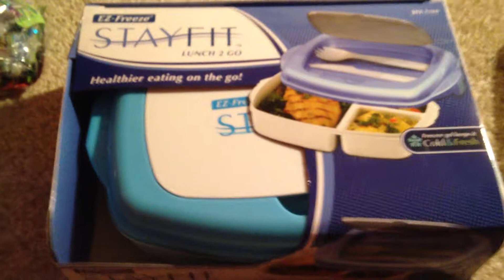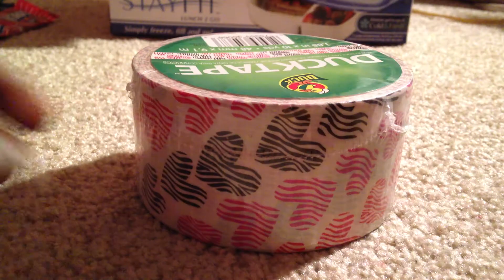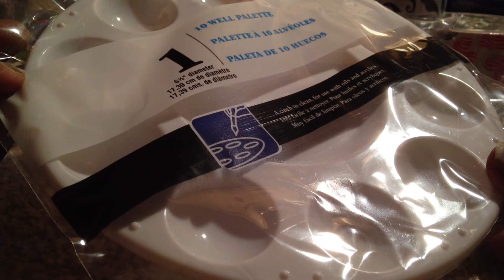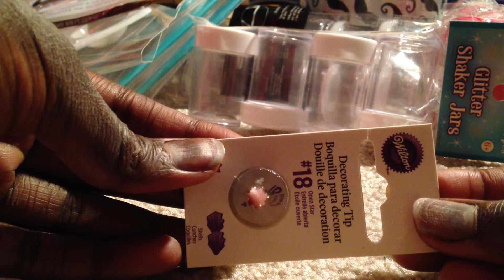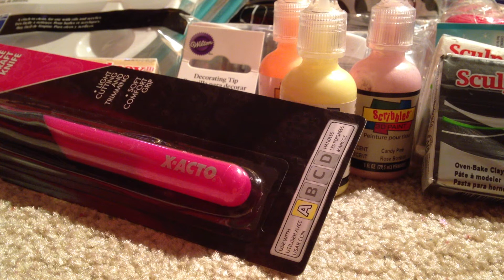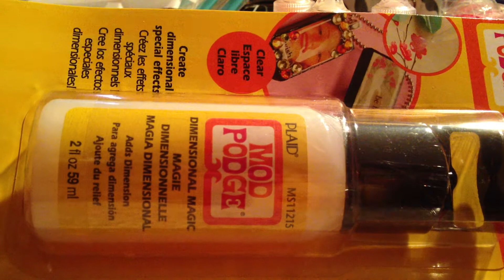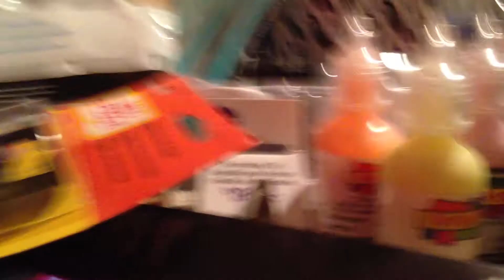Craft HAUL #1!!! (Finuhlyy!!) :'D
YAY! i will start numbering all hauls and updates! i havent been craft shopping at my craft store in MONTHS! and now they brought in some stuff that michaels has! I went CRAY CRAY TODAY! :D lol! none of it is up for trade unless i say it is! Sorry ! i just got these things and wanna use em! LOL =3 hope you guys enjoy this! luff u!

please comment rate, and SUB! :D